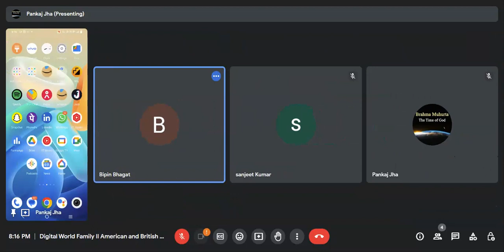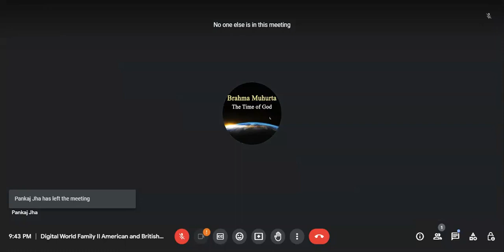24.09.2023 Digital World Family enjoying entertainment session live from different part of the world